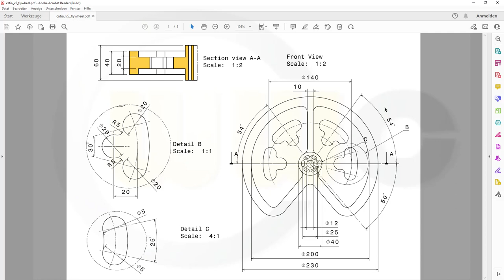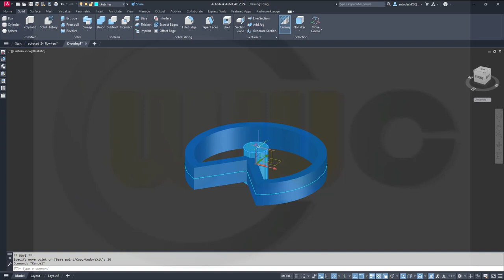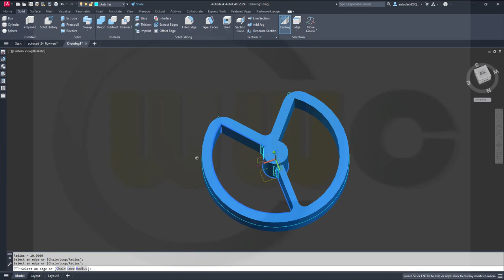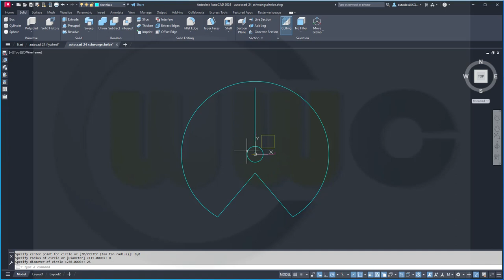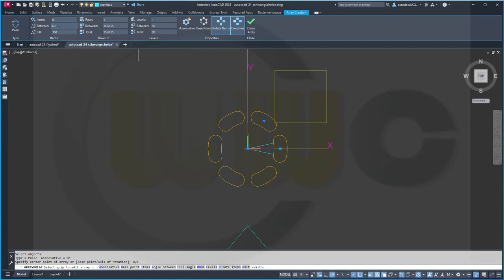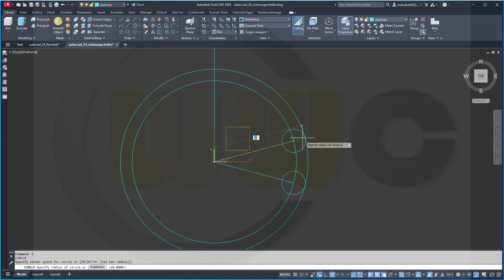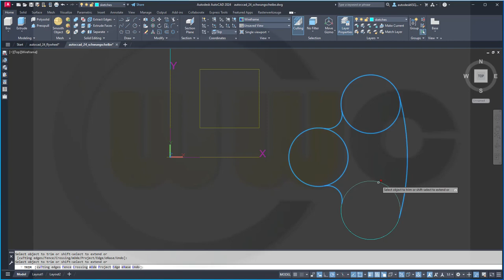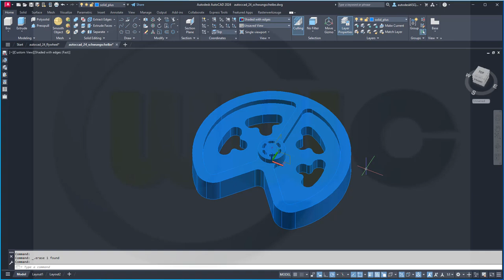5.5 Schwungscheibe - Flywheel - Autocad 2024 Taining - Part Design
Another one of the basic exercises - enjoy!

00:00 Intro and preview
00:24 drawing

Siemens NX
Sheet Metal/Blechteilkonstruktion
SolidWorks
Surface Modelling / Flächenkonstruktion
Onshape
Drafting / Zeichnungen